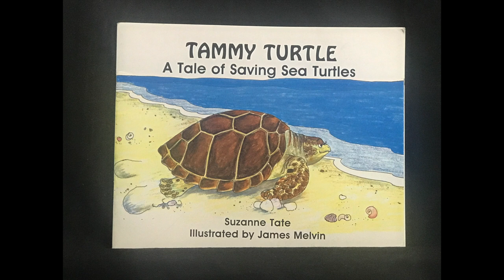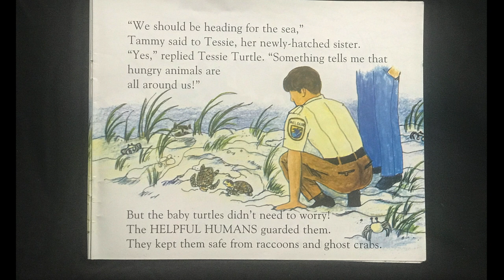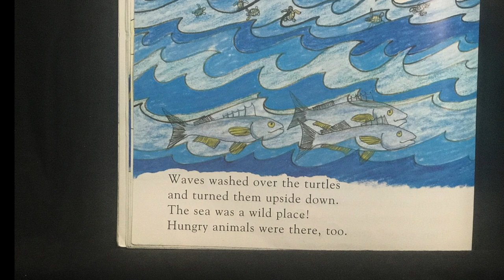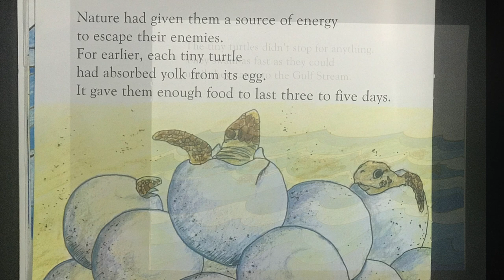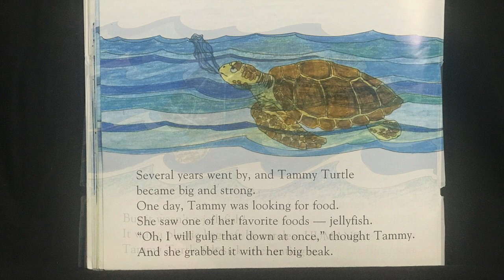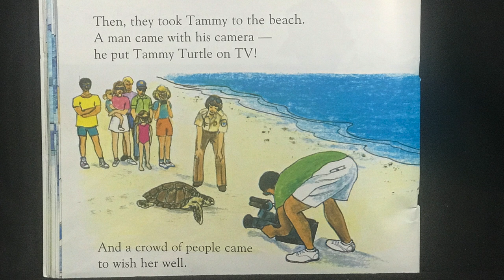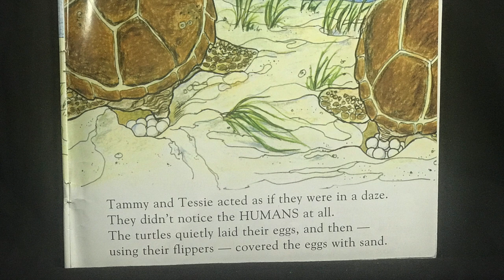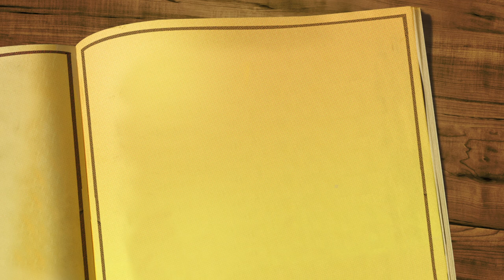Story time Online_Kids Read Aloud_Tammy Turtle_Informational Fiction_Endangered_ Wildlife Refuge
Learn about turtles reading this online story. This character is a loggerhead sea turtle, an endangered species. Adult sea turtles have almost no natural enemies. But, young sea turtles fall prey to many things. In "Tammy Turtle," plastic litter found in oceans and on beaches hurt sea turtles. Helpful humans volunteer to help the sea turtles.